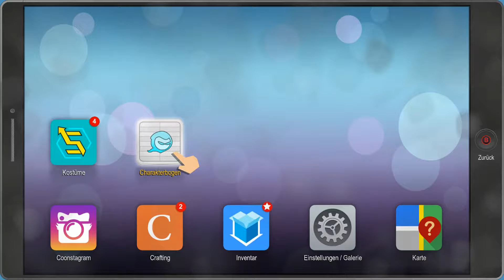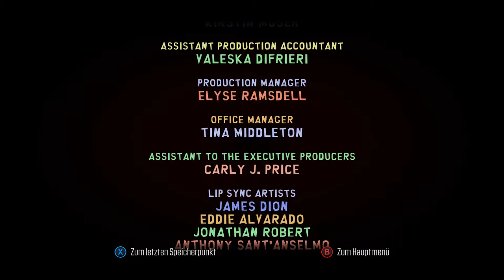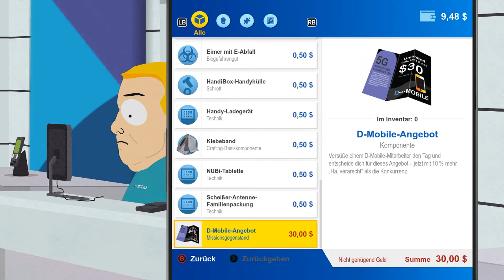South Park TFBW #4 Sechstklässler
Das neuste Abenteuer des Stummen Heldes, Cartman und seinen Freunden, von den machern der South Park Serie